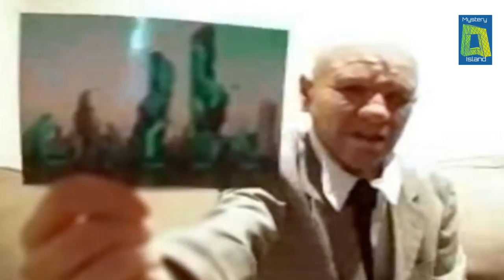Alexander Smith Time Traveler 2118 | Time Travel Real Story In Hindi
Credits:-
Voice over : Gaurav Mishra

Videos :
pexels.com.

5 Mysterious Things Found In Desert ( Hindi )

World's 5 Biggest Robberies in Hindi

एक इंसान जिसने पूरी दुनिया को रौशनी से भर दिया

दुनिया के 6 अविश्वशनीय संयोग ( Ittefaaq ) .

100 साल से भटक रही है ये GHOST TRAIN ज़नेटी